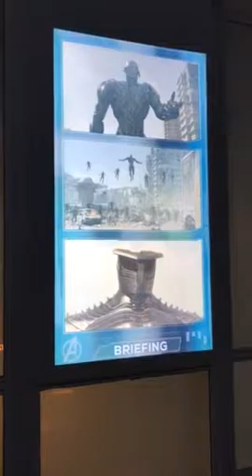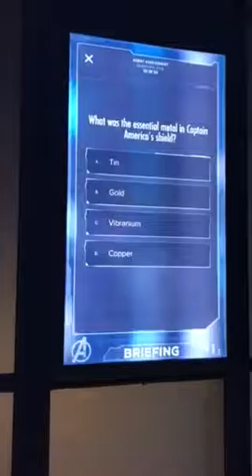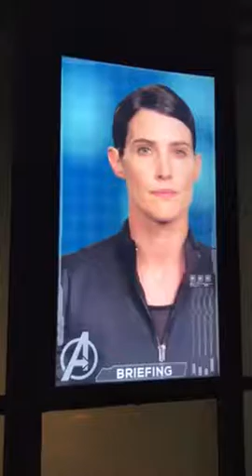AVENGERS S.T.A.T.I.O.N Halloween CosBash 2016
AVENGERS S.T.A.T.I.O.N Halloween CosBash 2016 video footage by PunkRock Spiderman (Spidey LV)